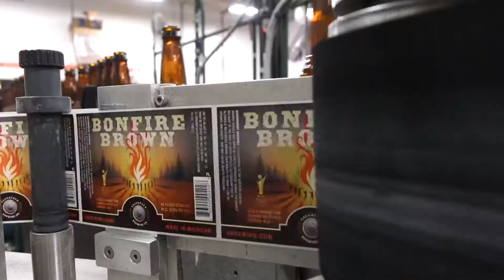Saugatuck Brewing Co. | Bonfire Brown | Bottling Line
Go behind the scenes in our Brew House as we bottle a fresh batch of our new-look, award winning Bonfire Brown!